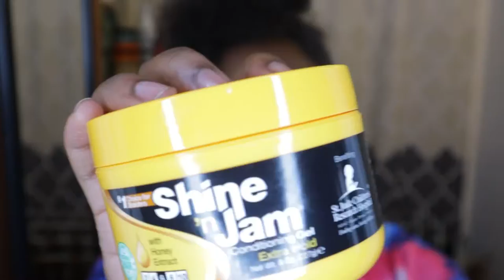COLOR BLEND BOX BRAIDS| JANET COLLECTION PRE-SECTIONED HAIR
I am so happy to announce that I am now a Janet Collection Ambassador!

In this video I am using their 3x EZ Split Pre-Sectioned and Pre-Stretched 60” Braiding Hair

My Color Blend consists of Colors 4, 27, and 30

I used a little less than 6 packs.

Each pack has 3 bundles of about 12 sections.

This hair can be ordered online or found in local hair stores 💃🏽

📸Jonaes_Image

Follow our family channel
@The Dennard Family 🥰